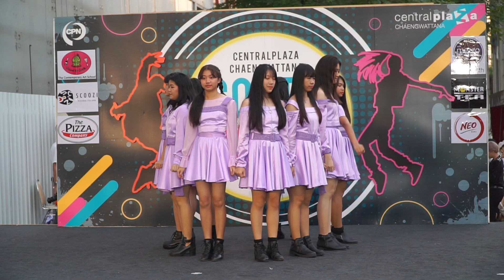190330 Urare_9 cover fromis_9 - LOVE BOMB @ Central Chaeng Cover Dance 2019 (Au)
Centralplaza Chaengwattana Cover Dance Contest 2019 (Audition Round)
Centralplaza Chaengwattana, Nonthaburi, Thailand 30/3/2019